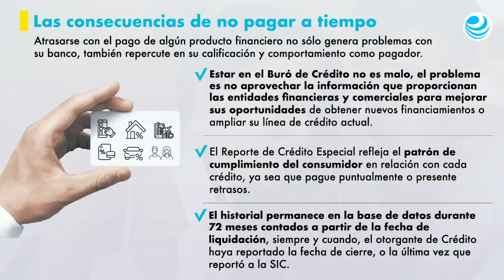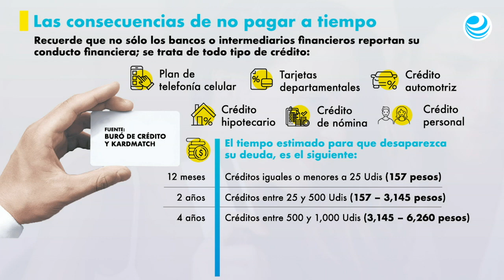Cuánto tardan los bancos en reportarlo al Buró de Crédito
Al no pagar dentro del plazo estipulado por las entidades financieras, traerá consecuencias negativas a futuro no sólo con la institución, sino también en su historial crediticio.